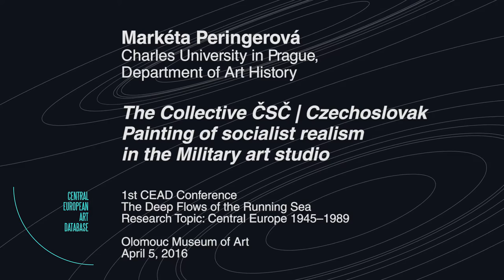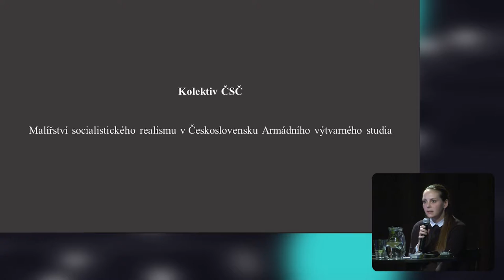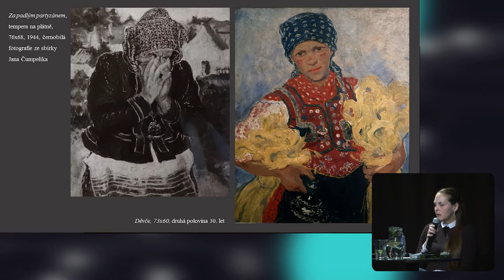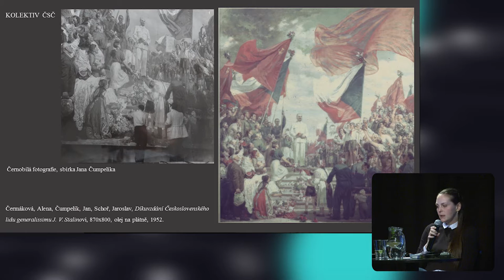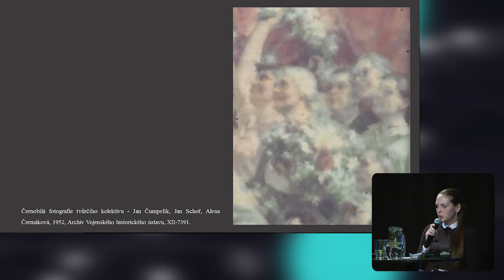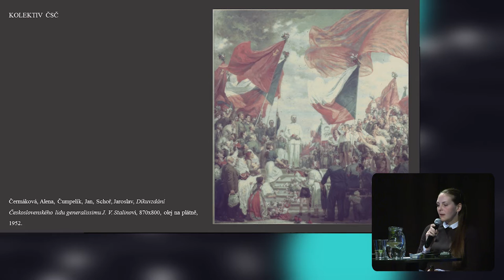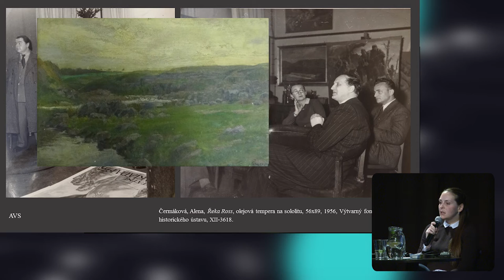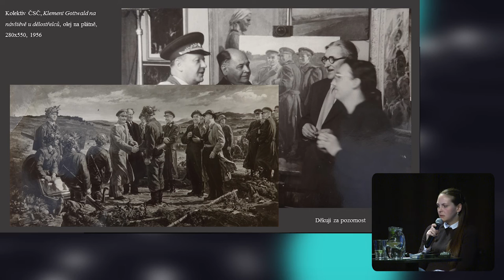Markéta Peringerová | Charles University in Prague, Department of Art History (česky)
The Collective ČSČ | Czechoslovak Painting of socialist realism in the Military art studio